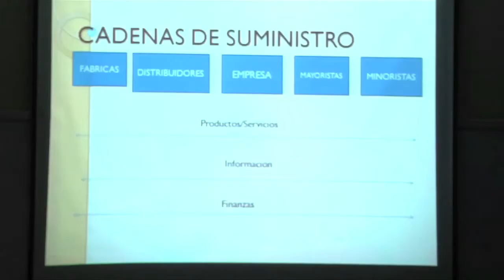Semana de la Logistica FII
Facultad de Ingeniería Industrial celebra la Semana de Logística en la UTP